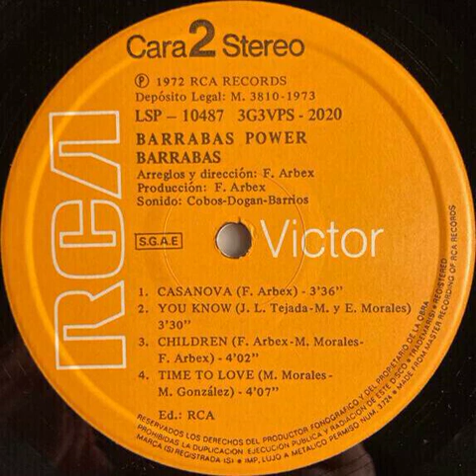Barrabas - Mr. Money Backwards